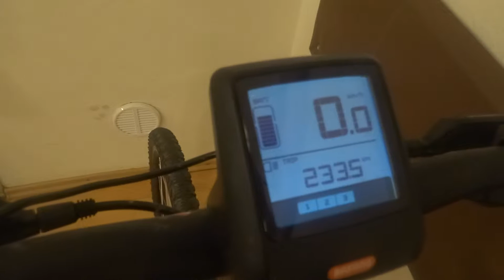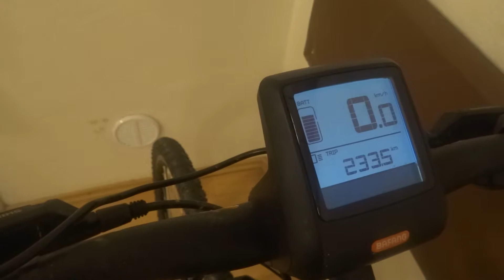elektrokolo velvetline 4ever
dámský e-bike velvetline 4ever, popis elektrokola, dámské elektrokolo